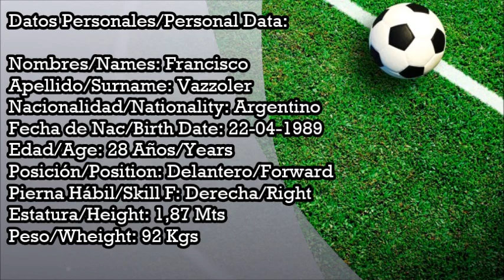Francisco Vazzoler - C. A. Platense 2016/17